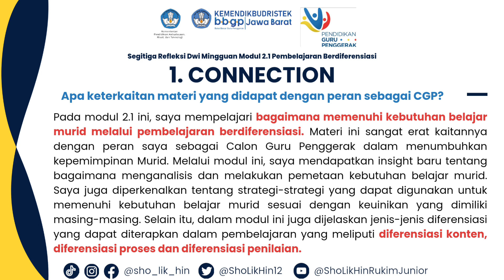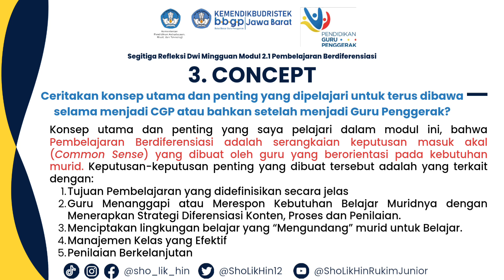Modul 2.1 Refleksi Dwimingguan Pembelajaran Berdiferensiasi